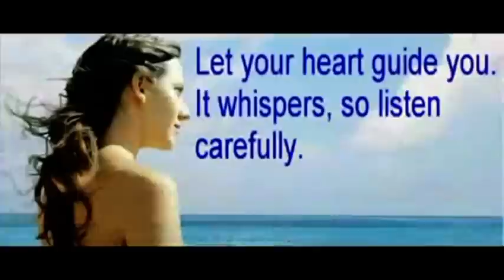Dobrem proti zlu - Sváteční slovo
Pavel Jajtner